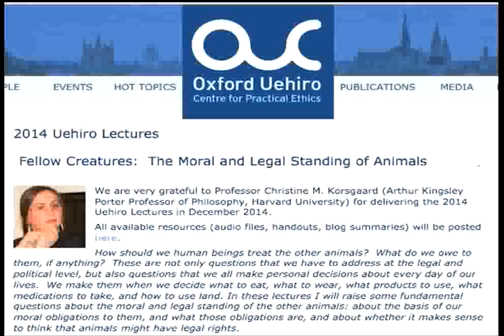Uehiro Lectures 2014 (lecture 2)--Christine Korsgaard, Harvard University (Audio only)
Arthur Kingsley Porter Professor of Philosophy (Harvard University) Christine Korsgaard delivers the first of three Uehiro Lectures at the University of Oxford in December 2014.

Lecture Two: The Moral Standing of Animals

Human attitudes towards the other animals exhibit a curious instability.  Nearly everyone thinks we have some obligations with respect to the other animals – that whenever possible, we should treat them “humanely.” Yet human beings have traditionally regarded nearly any reason we might have for overriding this obligation, short of malicious enjoyment of their suffering, as a sufficient reason.  We kill or hurt animals in order to eat them, in order to make useful or desirable products out of them, because we can learn from experimenting on them, because they are interfering with our own agricultural projects, or even for sport.  Could it really be true that animals have moral standing, but that it never has any force against human interests?  In this lecture I will present an account of why animals have moral standing, based in Kant’s moral philosophy, according to which the answer to this question is no. Our duties to animals are more stringent than our current practices reflect.